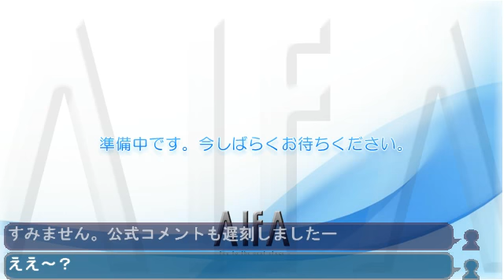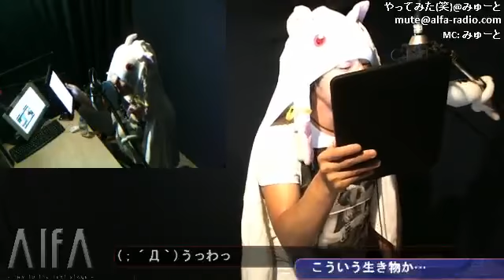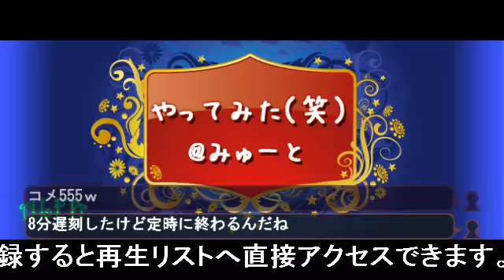やってみた(笑)@みゅーと 第22回放送 収録風景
【この映像は収録風景であり、本放送と内容が異なりますのでご注意ください】
ALFA制作番組「やってみた(笑)@みゅーと」の収録後風景です。
本放送は、ニコニココミュニティから登録してご視聴ください。

出演　みゅーと